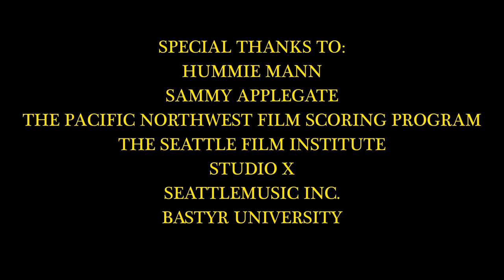O'er the Cliffs of Moher | Live Recording @ Bastyr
"O'er the Cliffs of Moher" composed and conducted by Caleb Gomes at the Bastyr Chapel